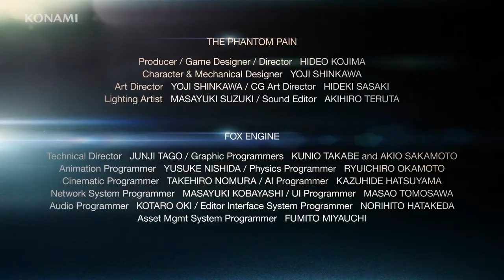Metal Gear Solid V: The Phantom Pain GDC 2013 Trailer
Convoluted Story Heading To PS3 And Xbox360